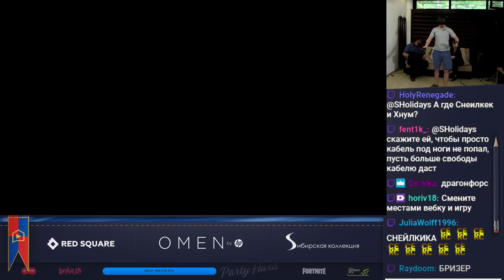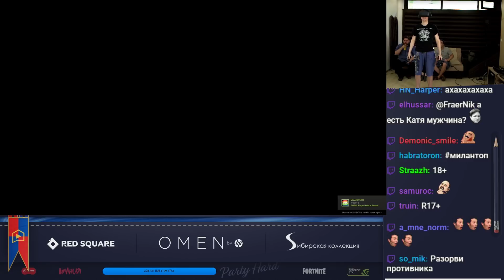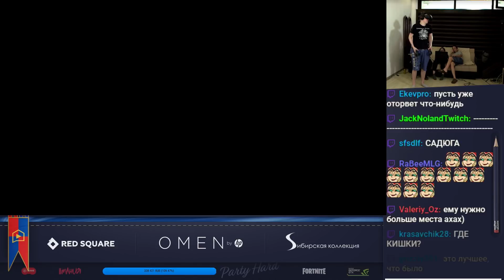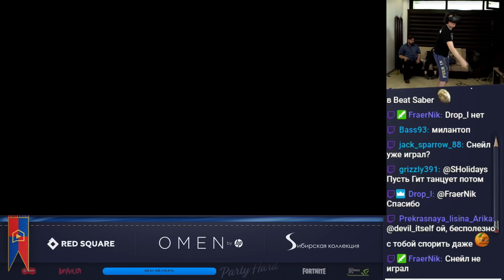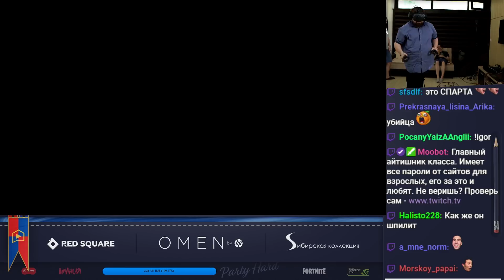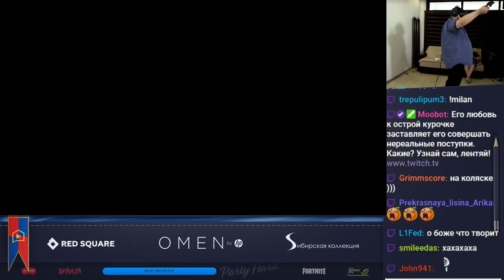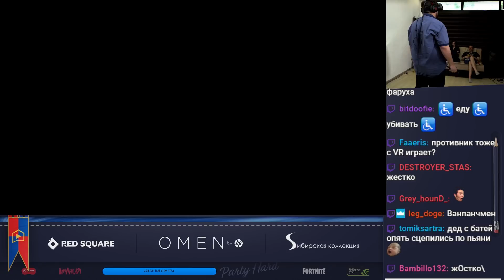Stream Holidays - VR день 2 - WeLoveGames, AmioMio, Guit88man, MilanRodd, Astrafemus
Стримеры в VR, день второй.
Stream Holidays - благотворительное мероприятие с участием стримеров. Спасибо участникам и организаторам за трое суток позитива!